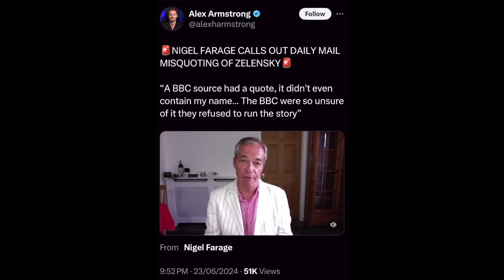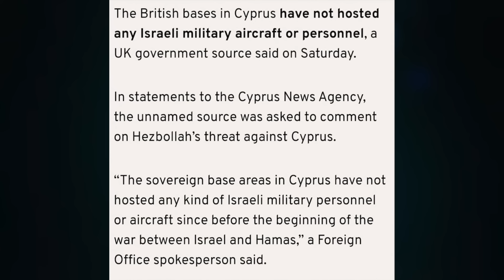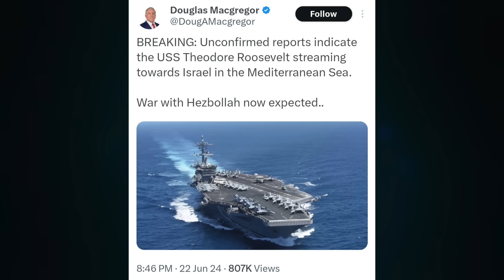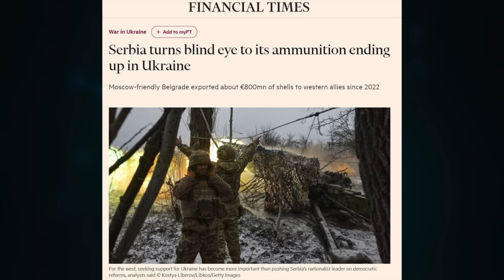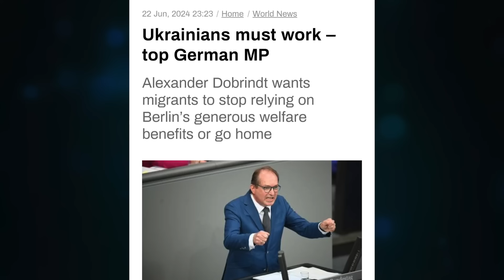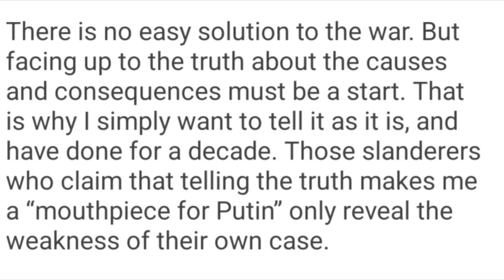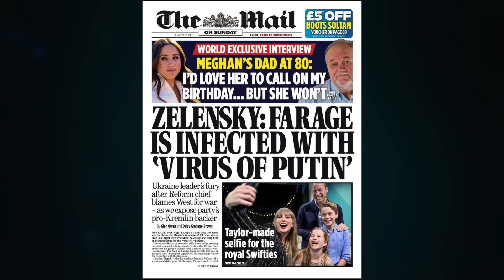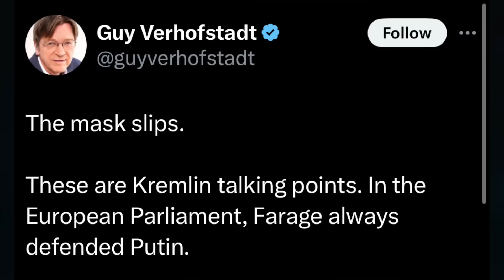Vucic artillery shell game. UK replies to Nasrallah. Farage will not apologize. Milei The Carpathian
Topic 1368

Football24 | T-Shirts & Jerseys
Cheer on Your Favorite Team

REVERSE GEAR SHOP
Collect Your Football24 Jerseys

CRYPTO SUPPORT
BITCOIN: 3JvdnoyWMb93hSRgk58ZstUxg11PW9mKSr
ETHEREUM: 0xF39BdFb41f639B82E3D2Bf022828bC6394F533A3
LTC: MGFiMC18ZViF6DcCixMqAAP11TG4tF6Acj
EMC2: EXX4KK9pZLx7uiLWnCXtp7iMKjtq6o5b6R